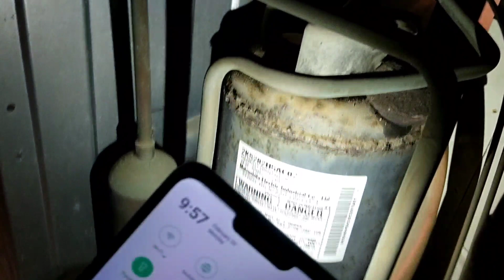ANO ANG MADALAS NA SIRA SA AIRCON / UMUUGONG NASAYAD NA FAN